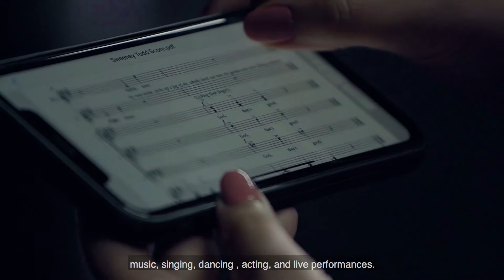Women on a Mission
Meet our scientists who are more similar than different - innovators, problem-solvers, women. Driven by passion for their work, Pavitra, Shi Yan and Yang Le are harnessing the power of technology, science and engineering for a better world for a better world.

Whether it’s finding a cure for Amyotrophic Lateral Sclerosis (ALS), revolutionising healthcare with Deep Learning, or brightening our future with luminescent materials; these women are on a mission to discover ground-breaking solutions.

Watch their journeys to find out more.